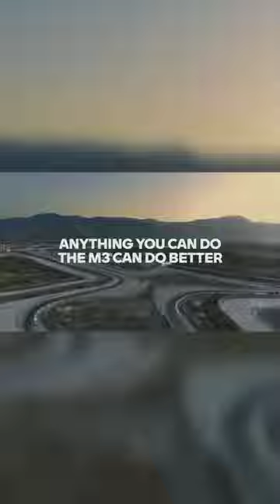BMW car Vs BMW bike race🔥❤️